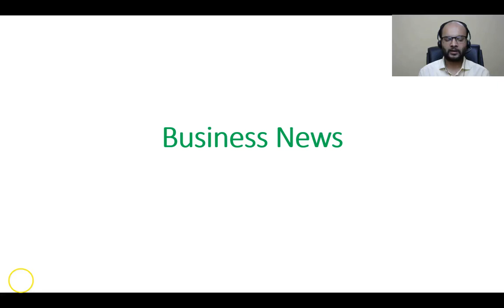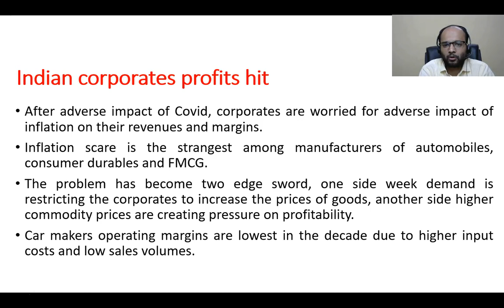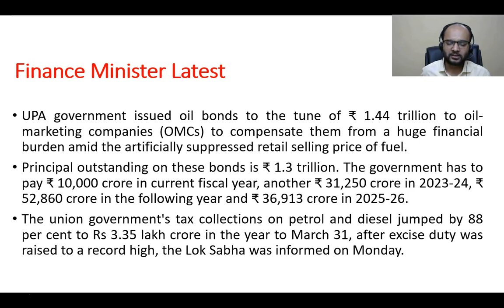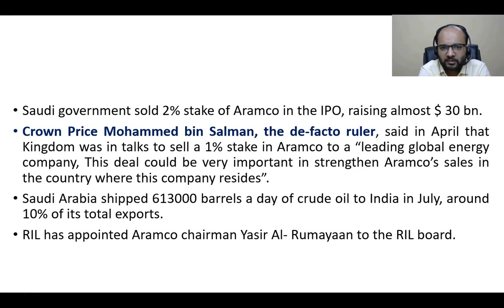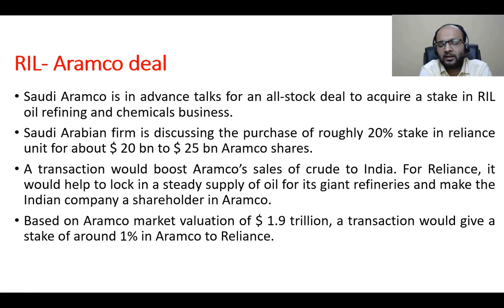Business News Today | RIL-Aramco Deal | Sitaraman on Petrol Prices | Corporate Profits Hit Badly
Business News Today | RIL-Aramco Deal | Sitaraman on Petrol Prices | Corporate Profits Hit Badly | Business News Live

Daily business updates for commerce students by Chandan Poddar covering the top business news

1. The outbreak of the pandemic and the subsequent lockdowns to contain its transmission dented India Inc’s sales and revenues in 2020-21 (FY21), even as the decline in prices of raw materials and cost of capital boosted companies’ profits to a decade high. The combined net profit of the listed companies was up 57.6 per cent to Rs 5.31 trillion in FY21.

As a result, the corporate profit share in India's gross domestic product (GDP) hit a 10-year high of 2.63 per cent in the last financial year. The ratio was at a record low of 1.6 per cent in FY20,

2. Finance minister Nirmala Sitaraman made a strong statement against the previous UPA government and said, “They (UPA) took credit for keeping the prices of fuels low. But today the government is paying through the nose for the trickery the UPA indulged in. I can’t provide any relief due to the oil bonds worth Rs 1.44 lakh crore issued by 2012 by the UPA.”

During a ministry briefing, Nirmala Sitharaman said that in 2014-15, the Centre paid Rs 10,255 crore as interest payment on oil bonds. Since then for six fiscals, the centre has been servicing an interest payment of Rs 9989.96 crore every year.

3. Saudi Aramco is in advanced talks for an all-stock deal to acquire a stake in Reliance Industries Ltd.’s oil refining and chemicals business, people with knowledge of the matter said.

The Middle Eastern energy firm is discussing the purchase of a roughly 20% stake in the Reliance unit for about $20 billion to $25 billion in Aramco’s shares

Time Stamps:
0:00 Introduction
0:05 Indian Corporates Profits Hits Badly
1:54 Finance Minister Latest about Petrol-Diesel Prices
6:55 RIL-Aramco Deal

Queries Solved:
business news,
top business news of the day,
today business news,
Business News Today in Hindi,
business news today live,
business news update live today,
Indian Corporates Profits Hits Badly,
Corporates Profits Hits in FY 21,
Corporate Profits Effected,
Indian Corporates Profits Effected,
Indian Corporate News,
Corporates Latest News,
Nirmala Sitharaman on Petrol-Diesel Prices,
Finance Minister on Petrol and Diesel,
Nirmala Sitharama on Petrol Prices,
Finance Minister on Petrol Prices,
RIL-Aramaco Deal,
ril-aramco deal latest news,
ril-aramco deal
ril saudi aramco deal,
nirmala sitharaman on petrol price,
Biz Tak,
Study IQ,